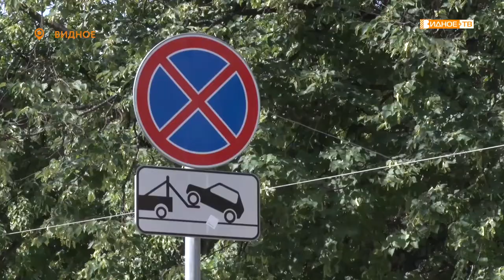ДОРОЖНЫЕ РАБОТЫ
С приходом лета вопрос состояния дорог особо актуален, ведь именно в это время года начинается сезон их ремонта и строительства. В городе Видное активно ведутся работы по благоустройству сразу на нескольких участках. О том, какие улицы уже радуют жителей ровным новым асфальтом и где еще заменят дорожное полотно, в нашем следующем сюжете.